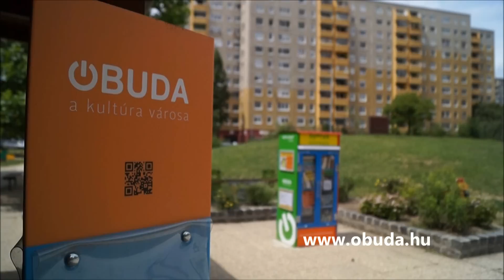Óbuda a kultúra városa KönyvMegálló Békásmegyeren a Csobánka téren 2014.06.02.